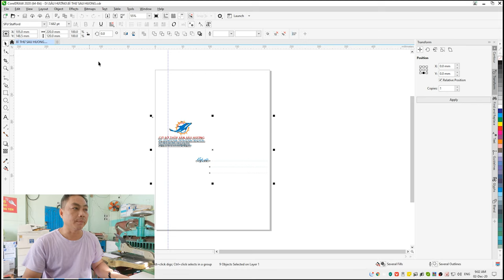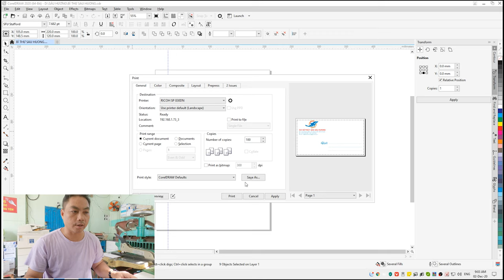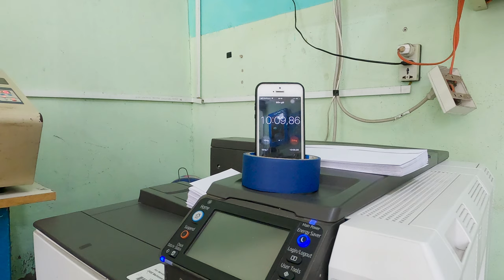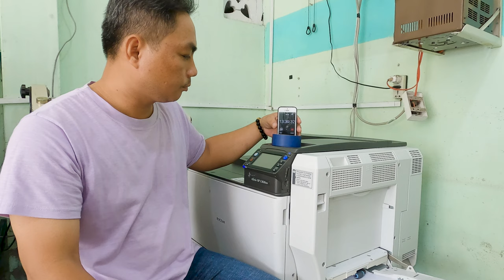Chỉ 14 Phút Máy In Màu 830 DN Đã In Xong 100 Bì Thư l 3Đô Official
Máy in màu Ricoh SP 830 DN là dòng máy in màu ở tầm trung. Rất thích hợp cho các dịch vị in thiệp cưới, in ảnh màu, in card visit số lượng ít, in Decal đế vàng, Decal đế xanh, Decal ảnh, in bì thư.
Video này 3Đô Official đã tex in bì thư và Chỉ 14 Phút Máy In Màu 830 DN Đã In Xong 100 Bì Thư.
Kênh 3Đô Official được xây dựng nhằm mục đích "CHIA SẼ NHỮNG KINH NGHIỆM VỀ LĨNH VỰC PHOTOCOPY - IN ẤN" nhằm giúp cho các bạn mới mở tiệm photocopy - in ấn hoặc các bạn đang tìm hiểu về nhành nghề này ĐỂ CHUẨN BỊ MỞ TIỆM như: Cách xử dụng máy photocopy, Hướng dẫn photocopy cơ bản, hướng dẫn photocopy sổ hộ khẩu, photocopy chứng minh nhân dân, Photocopy sách. và tự sửa chữa thay thế một số linh kiện máy photo. Huy vọng với kinh nghiệm ít ỏi của mình sẽ góp một phần nhỏ vào thành công của bạn.